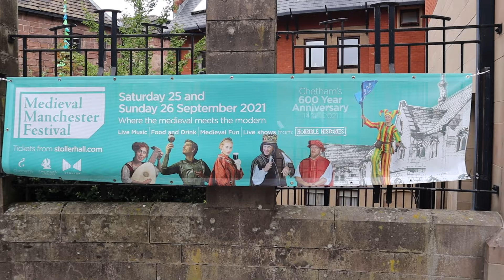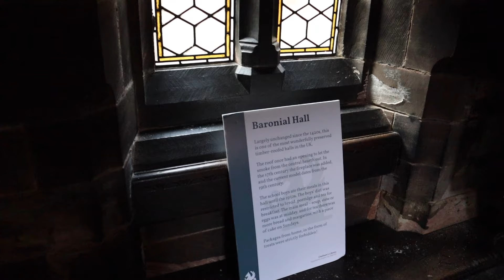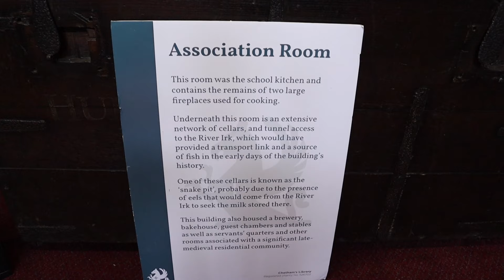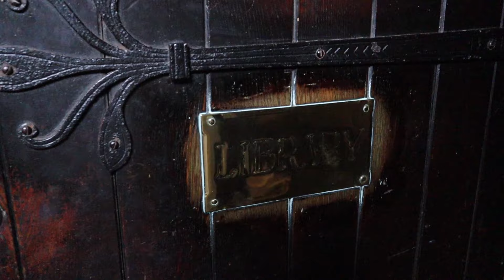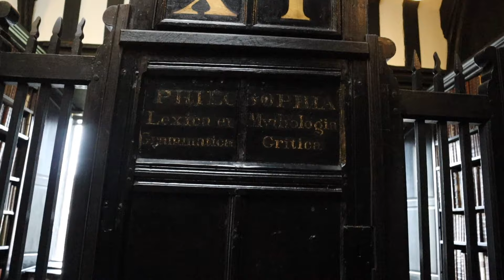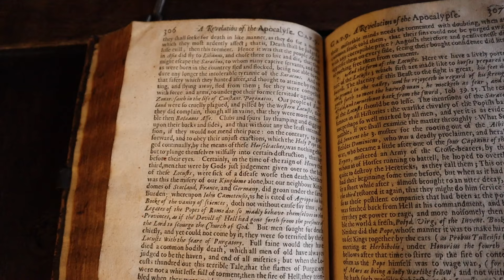Visiting The Oldest Public Library In The UK, PLUS A Medieval Festival | Chetham's School Of Music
I had the pleasure of visiting Chetham's school of music this week as they opened up some of their fantastic medieval buildings and hosted a medieval festival. I also booked to have a tour of Chetham's library, which just so happens to be the oldest public library in the UK! It was marvelous, with 250,000 items, and a thoroughly interesting history, not to mention the incredible building itself. The festival had lots of interesting things too, such as musicians playing medieval music and instruments, a puppet show, a tent full of gorgeous birds of prey, and so much more! It was a great way to celebrate 600 years!